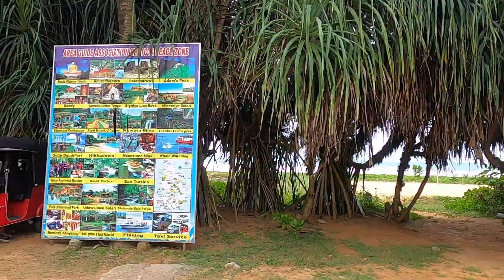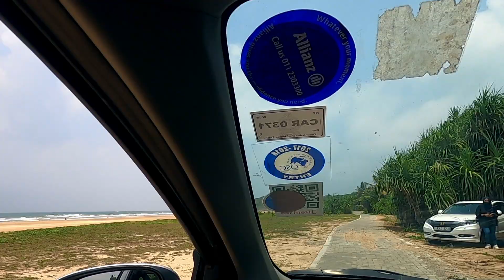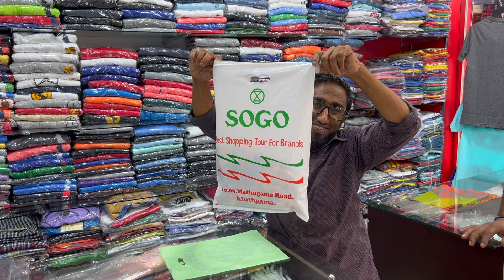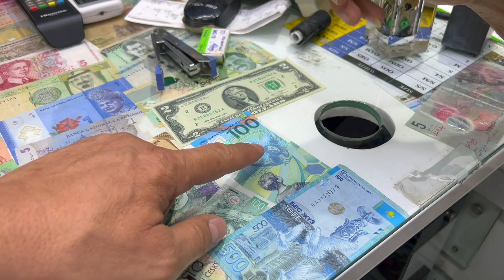Шри-ланка Бентота 2022 | Парамоторинг Речное Сафари и Цены на Сувениры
Что интересного можно посмотреть за один день в Алутгаме ( Бентота ), где и какие сувениры купить.